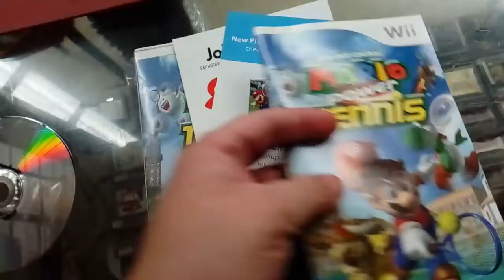mario power tennis Nintendo wii